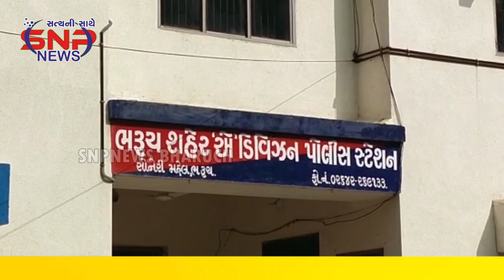ભરૂચના ચિલ્ડ્રન હોમ ગર્લ્સમાંથી 2 સગીર વયની સગી બહેનો રફુચક્કર થઈ હોવાના આવ્યા સીસીટીવી સામે..